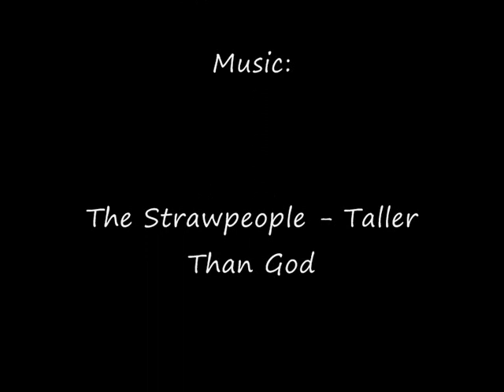Sean Murray - From Thackery to Timothy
Sean Murray of NCIS.
Fan video of pictures of Sean Murray aka Special Agent Timothy McGee on CBS' NCIS. Set to The Strawpeople song "Taller Than God".
Includes photos of Sean Murray from JAG, Spring Break Lawyer, Hocus Pocus, This Boy's Life, Fall Into Darkness, Harts Of The West and NCIS.